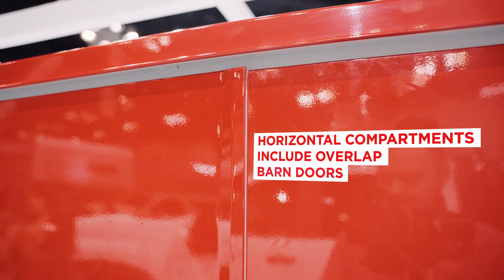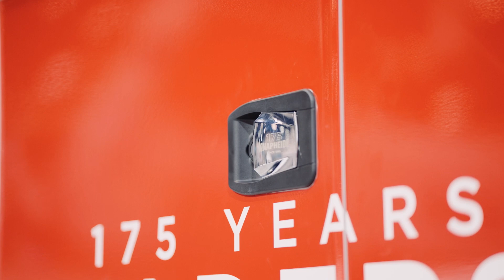11 Foot Steel Service Body - 2023